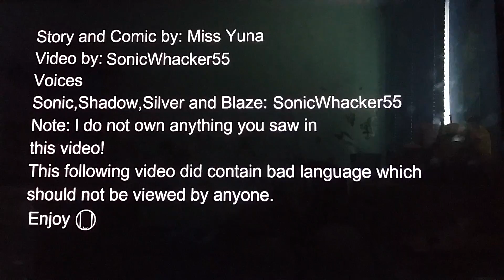"Gotta Run for lt" Comic Dub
l don't own any rights and content in this video.
Y Summary: Sonic and Shadow were running. Then, Silver appeared and he couldn't run so fast, that he also couldn't "risk another heart attack". Blaze appears with angriness. And forces him to run on a treadmill. Sonic appreciates Silver's work so much that Sonic and Shadow have a little fight. Moral: Remember guys, always go to the gym so you can run fast and don't have to be forced by people that has to make you fast!

CREDITS:
Voices: SonicWhacker55
Program: Paint